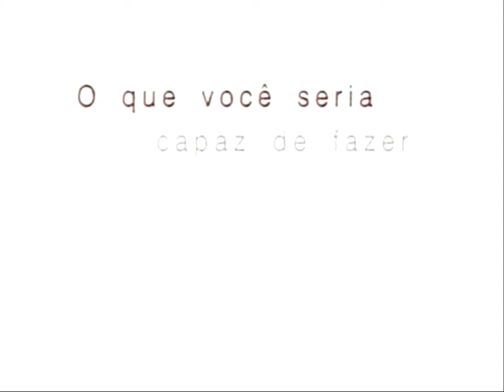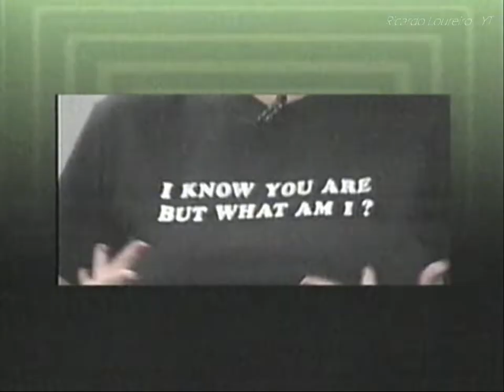GNT Globo PUB 11-12-2002 (1)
Intervalo GNT Globo durante o Programa Reserva Especial de Vinhos
Data: 11 Dezembro 2002
GNT Globo VHS